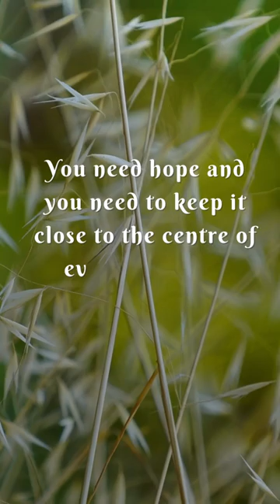Sometimes you just need to START OVER - 2023 Motivational Video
In this video, I'm sharing with you a motivational video that will help you stay on track. Life can be tough, but with a little reflection and understanding, you can figure things out.

Watch this video and let it comfort you during difficult times. It'll help you stay on your path and face life's challenges head on. And, who knows? Maybe you'll find comfort and hope along the way.

Scripts from the book - Hang in There: Life Can Be Hard Sometimes, but It's Going to be Okay (Anthology) - For Someone Facing a Challenge or Going Through a Hard Time.

Take a step back into the exciting era of the dinosaurs
with a trip to Dinosaurs Island Clark!